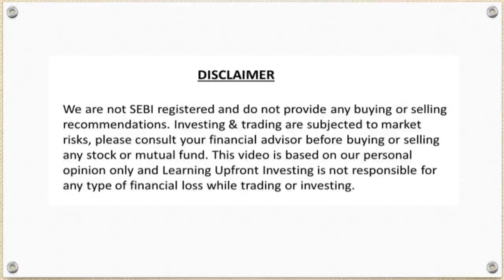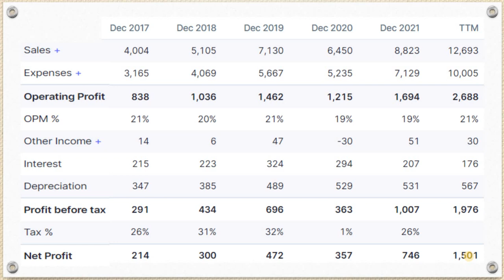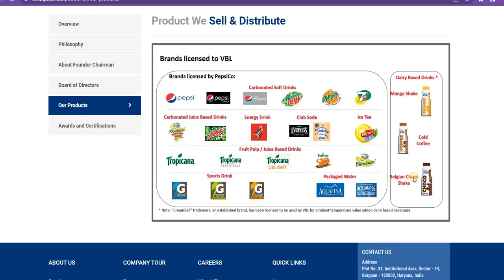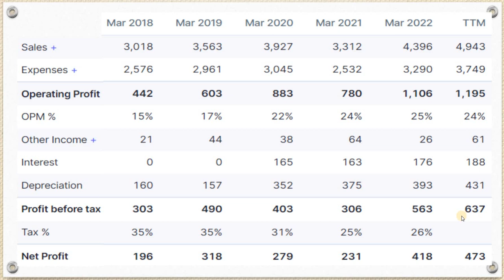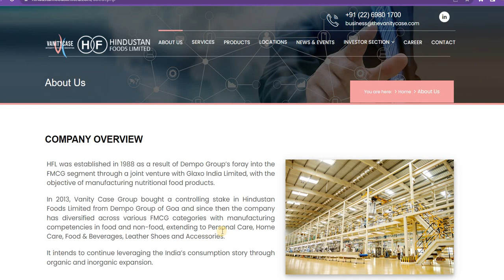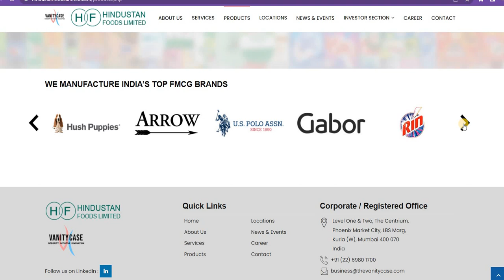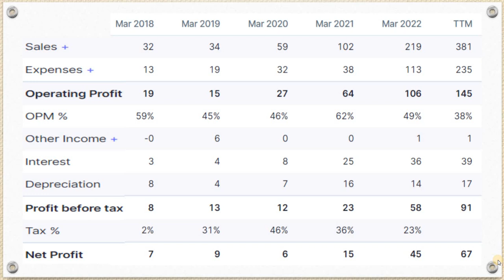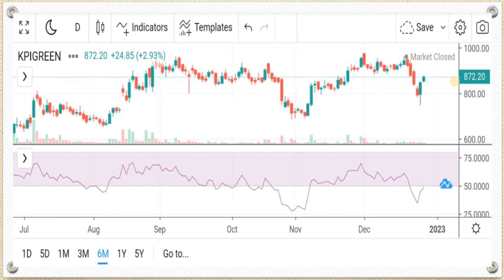4 SUPER FAST MULTIBAGGER STOCKS | Best share to buy today | Best shares to buy today 2023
best midcap stocks
Best Stocks
best stocks to buy on dip
multibagger shares